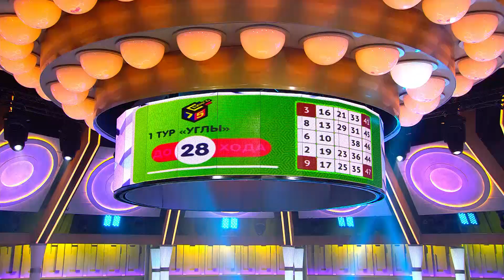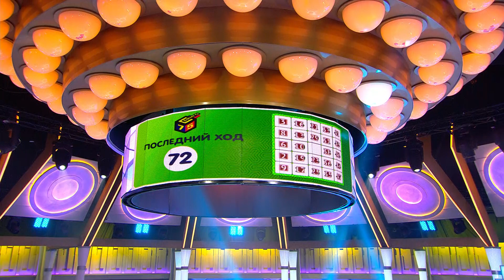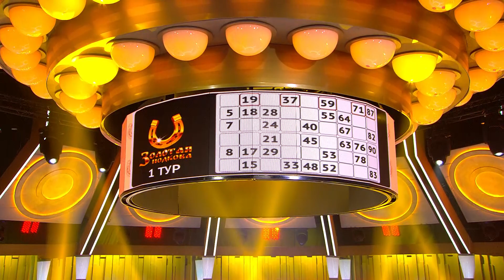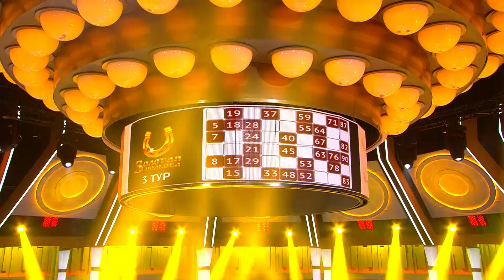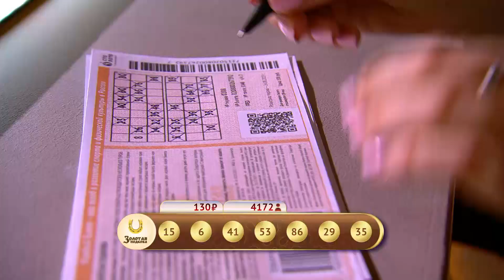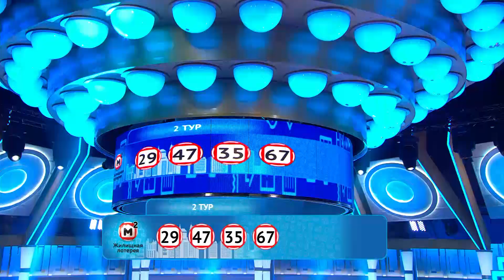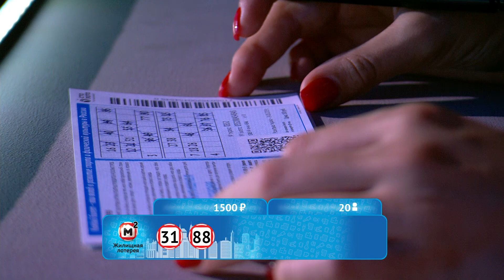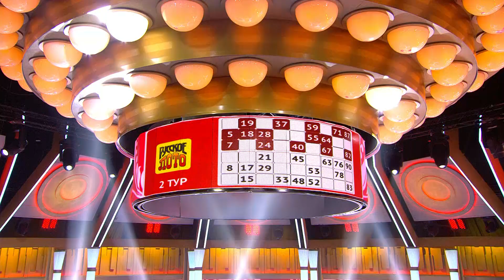У нас выигрывают 25.08.19 - выпуск №97 от Столото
Каждый выпуск программы «У нас выигрывают» — это встреча с любимыми ведущими, розыгрыши лотерей с многомиллионными суперпризами и новые победители!

Проверить билеты Русского лото и Золотой подковы, а также купить лотерейные билеты онлайн можно на сайте